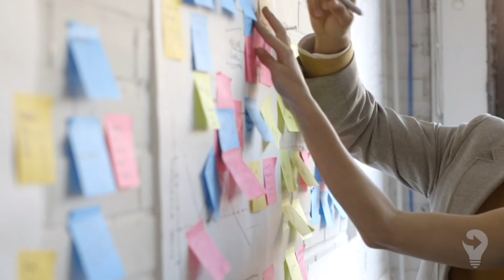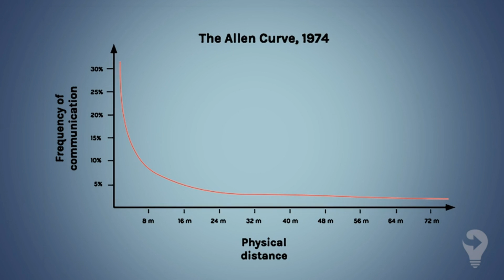Thinking Outside the Brain - by Annie Murphy Paul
Unlock the potential of your mind with insights from Annie Murphy Paul’s book The Extended Mind. This training video explores how we can enhance our cognitive abilities by thinking outside the brain and utilizing external resources like our bodies, environments, and social networks. Whether you're looking to improve decision-making, creativity, or problem-solving, this guide provides powerful strategies for leveraging extended cognition to improve your personal and professional life.

🔑 Key Topics Covered:
1. Introduction to the Book "The Extended Mind": Overview of how cognitive processes extend beyond the brain.
2. Use Your Head: Learn how external tools and environments can influence cognitive performance.
3. Listen to Your Body: Explore how bodily awareness and physical sensations contribute to sharper thinking.
4. The Power of Affect Labeling: Understand how naming your emotions helps regulate thoughts and improve decision-making.
5. Thinking With Movement: Discover how physical movement can stimulate creativity and problem-solving.
6. In Defense of Gestures: Learn why gestures are vital for both communication and thought processes.
7. The Nature of Thought: Examine the connection between external aids and deeper thinking.
8. The Privacy Principle: Discover how solitude and privacy support more profound cognitive reflection.
9. The Super-Powered Social Brain: Learn to tap into the power of social interactions for cognitive enhancement.
10. Principles to Creating Groupiness: Understand how fostering cohesion within groups can enhance collective thinking and problem-solving.
11. Conclusion: Recap of how to apply extended mind principles for better mental performance in daily life.

👥 Who Should Watch:
- Professionals looking to boost cognitive and creative performance.
- Leaders and team managers seeking to improve group collaboration and innovation.
- Students and educators interested in the science of learning and cognition.
- Anyone curious about using their body and environment to think more effectively.

🌟 Why Watch This Video? In this video, you’ll learn how to think beyond the brain and enhance your mental capacity using external resources. By following the principles from The Extended Mind, you can improve your focus, creativity, decision-making, and group dynamics. Ideal for professionals, innovators, and anyone looking to optimize their cognitive performance.

📚 Key Learnings:
• Annie Murphy Paul The Extended Mind
• Thinking outside the brain
• Extended mind and cognitive science
• Cognitive performance techniques
• Thinking with your body and environment
• The role of movement in creativity
• Affect labeling for decision-making
• Social brain and extended cognition
• Group collaboration and extended mind
• Mental performance optimization
• The privacy principle in thinking

Watch now and start thinking outside the brain for better results in work, learning, and life!